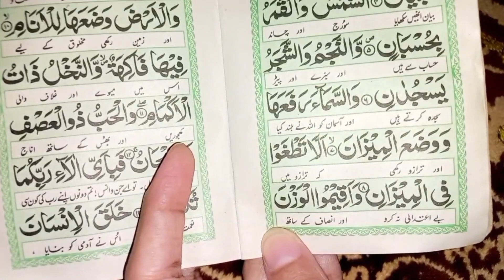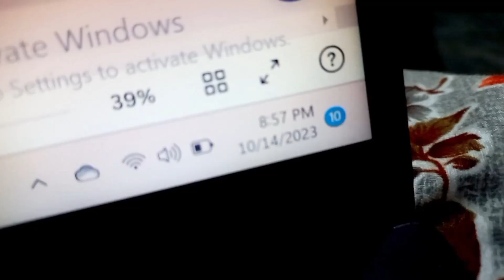Study Vlog | Post-Grad life, a day in my Life | study with me, relaxing video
my last semester of MS Finance has started and I have to find a research topic for my thesis.
in this video, I'm studying and searching for my research topic, along with my daily prayers, meals, and some me time and relaxing.